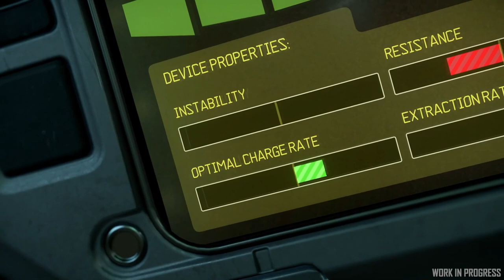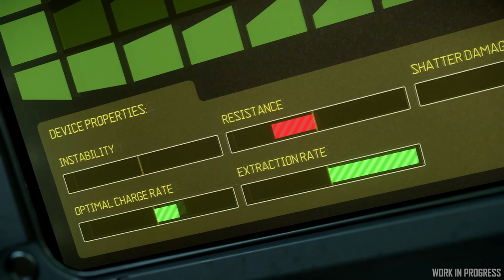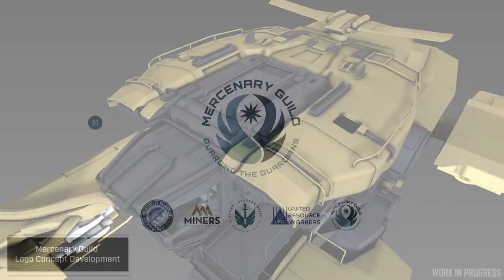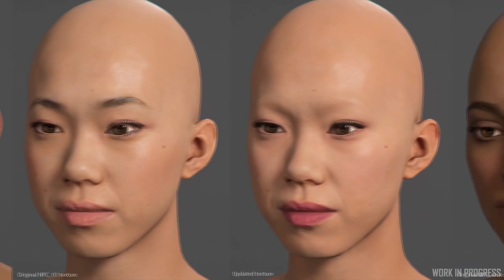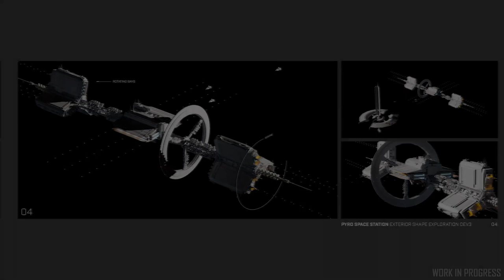Noticias Star Citizen Episodio 31 - EL HANGAR - Español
¿Quieres apoyarnos?